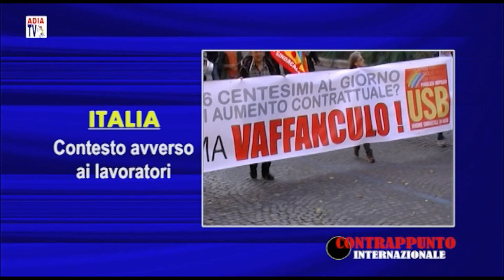Crisi Italia 4a Parte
Crisi Sistemica Capitalista - Analisi comgiunturale (2015) con Luciano Vasapollo